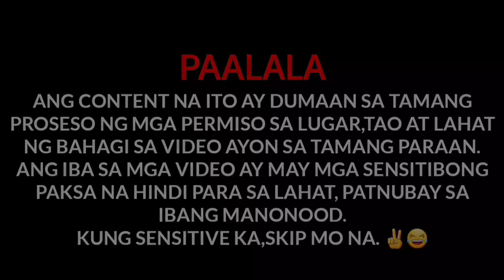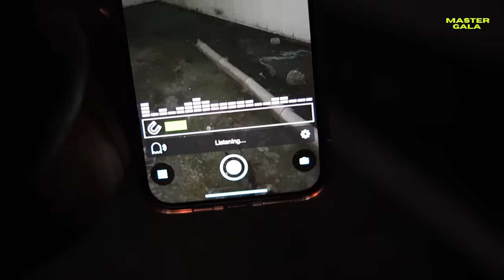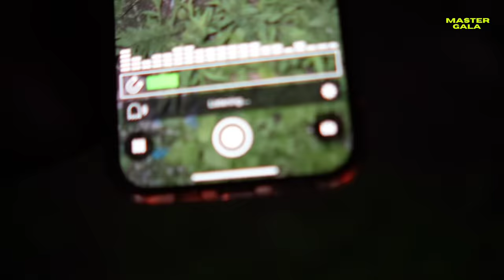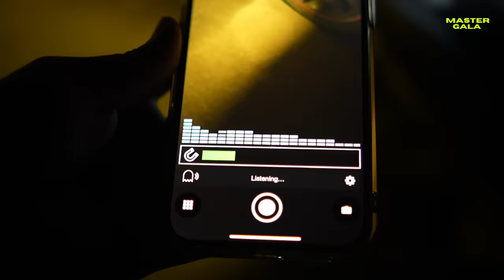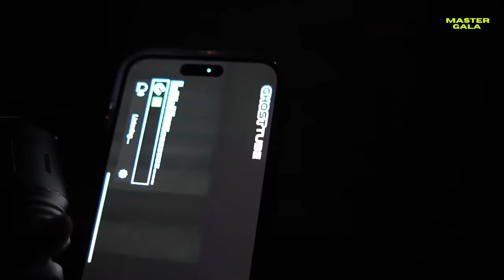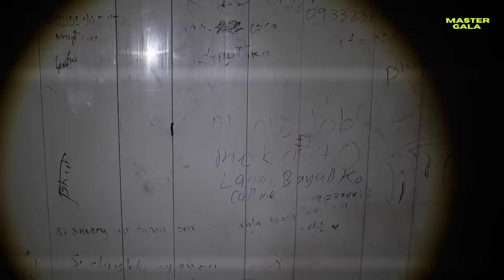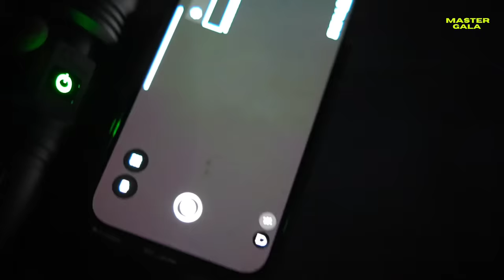ANG BABAENG NAG TRENDING NA SA ABANDONADONG SUBDIVISION!